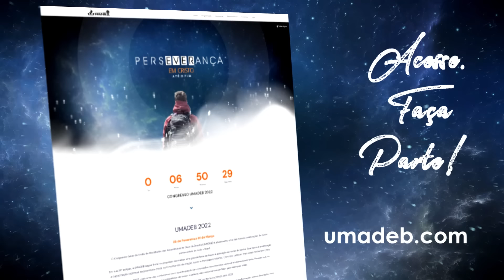Canção & Louvor - UMADEB 2022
Participação da dupla Canção & Louvor na noite do segundo dia (27/02) do Congresso Geral da UMADEB 2022.

ATENÇÃO!!